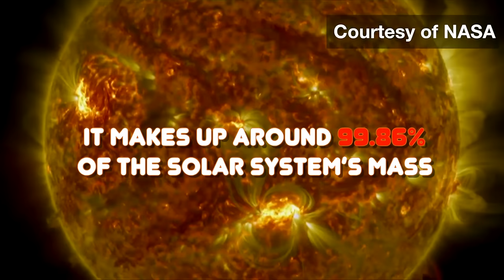Nasa captures incredible 4k images of the Sun - BBC News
Remarkable high-definition images of the sun taken by Nasa's space-based telescope, the Solar Dynamics Observatory (SDO) have been released. The telescope took a high-resolution image of the sun every 12 seconds in ten wavelengths of invisible UV light, with each wavelength highlighting a different temperature and assigned a colour. The images were put together and show several active regions of the sun, which are usually the source of solar storms. This video has been speeded up from the original footage released by Nasa